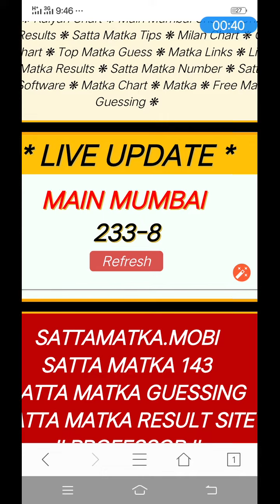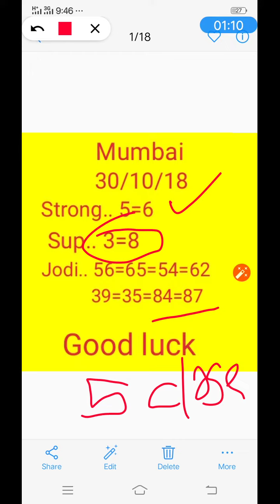Mumbai Open 👆 8888888 passs close dekho